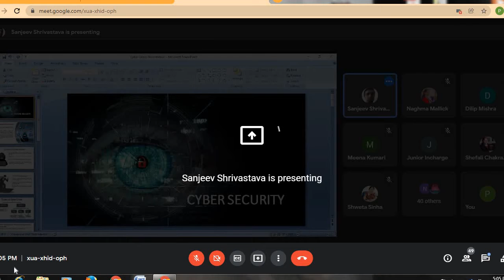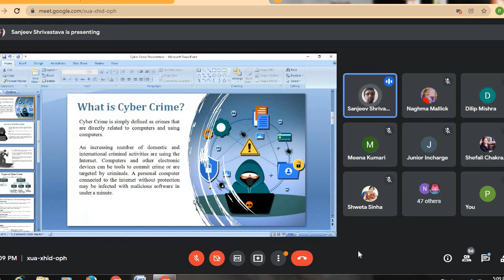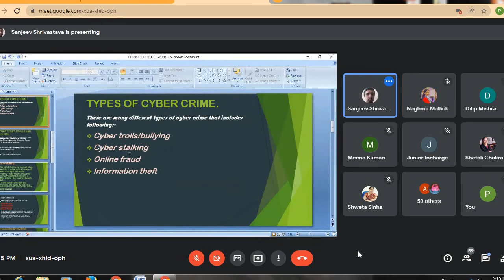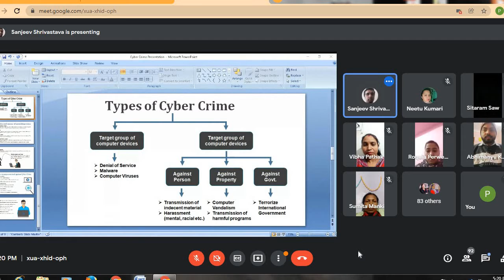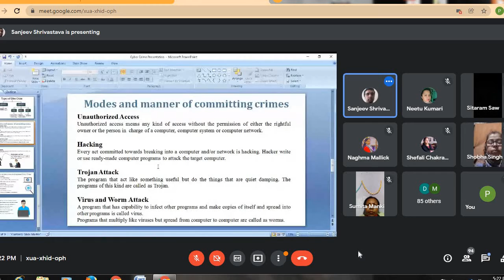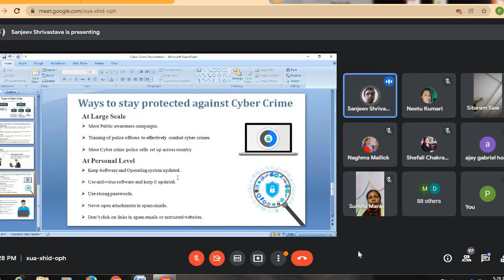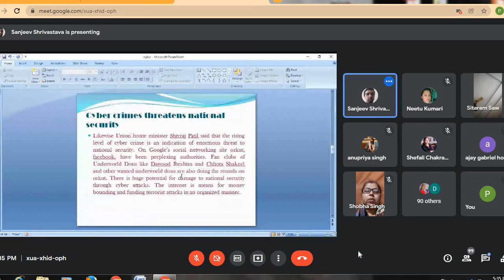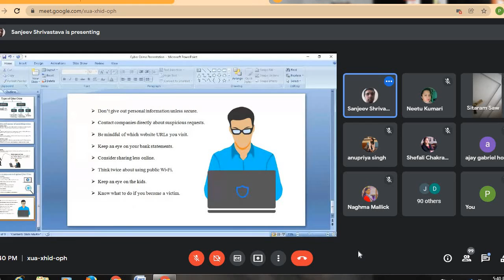cyber security by Sanjeev Kumar Shrivastava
In-House training program conducted by  Sanjeev Kumar Shrivastava From Firayalal Public School, Ranchi on the topic Cyber Security on dated 06/01/2022